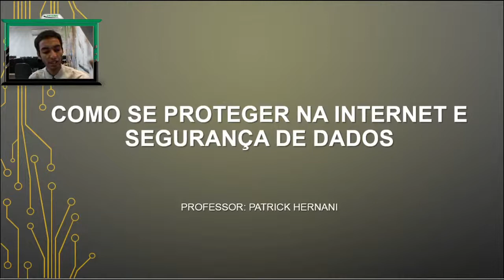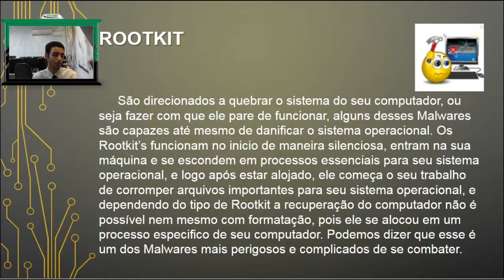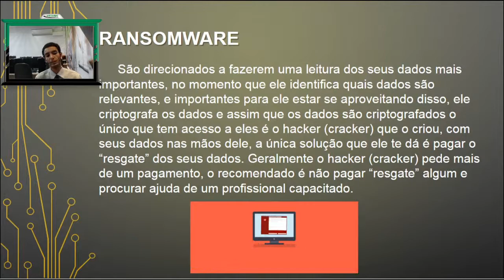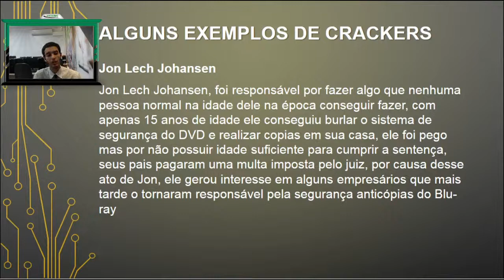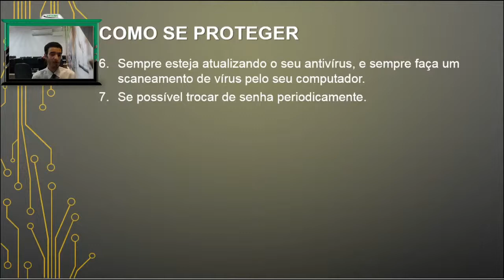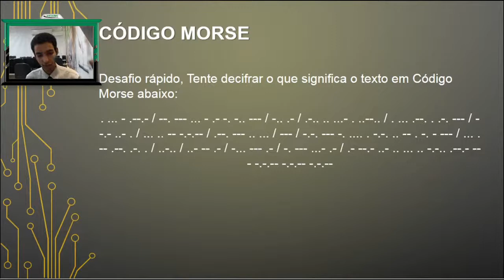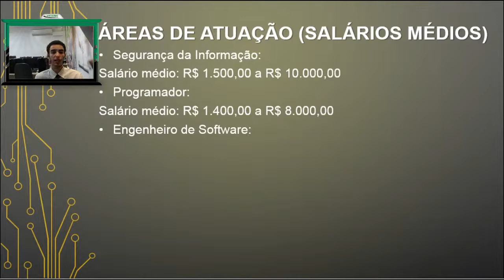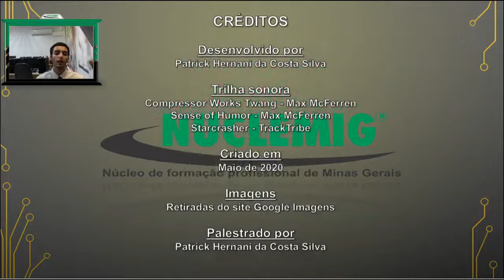Como se proteger na internet e segurança de dados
Venha ter uma palestra sobre os conceitos básicos sobre segurança da informação e sobre dicas de se proteger na web.